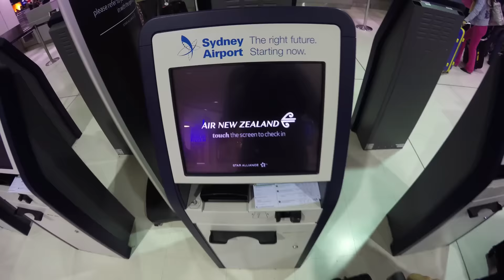Benji Presents Fishing Auckland in 9seconds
Sharks, Sea Eagles, Snapper. With a trip to the Dick Smith NRL Auckland Nines and choose a fishing trip in the Hauraki Gulf and you could catch them all. NZ Fishing Safaris know the best spots to hook 'em. Enter to win an Auckland adventure for you and 8 mates